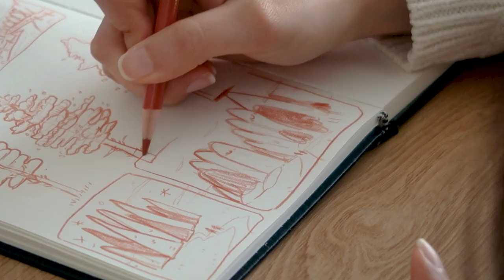Painting with gouache, sketchbook time, forest visit, finding happiness 🍄 art vlog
Hello everyone welcome to a new peaceful art vlog! Recently, we visted Kuitpo forest to have some relaxing time. The forest was so fascinating. We found so many magical mushrooms that literally looked like this emoji! 🍄. It was the most magical, aesthetic mushrooms that I've ever seen in my life. I also loved the sound of alaming birds and swaying trees. It was such a fantastic experience.

The day in the forest inspired me so, so much. It made me feel like I wanted to draw and paint new things in my sketchbook.

🎶 Music
real by conor lynch

*** FAQ ***

- Tablet: iPad pro 2020 11 inch with apple pencil 2nd generation
- Screen Protector: Paperlike
- Drawing app: Procreate